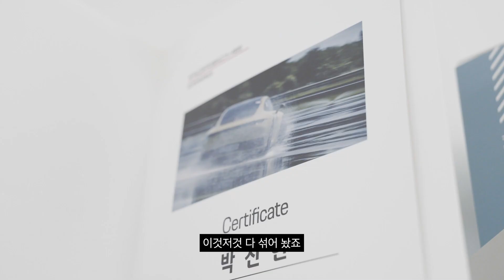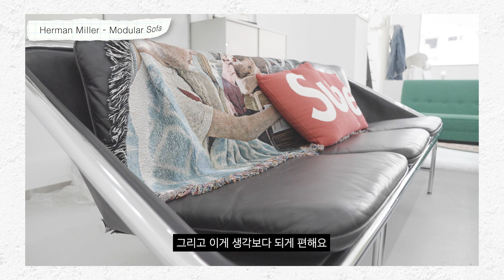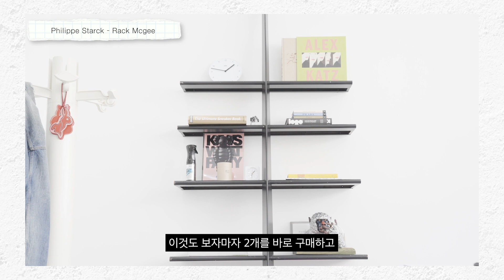빈티지 가구 설명회 [1507 사옥 탐방기 2편]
⏰ Time Stamp ⏰

00:00 오프닝
00:51 ULTRA FRAGOLA
01:36 Devialte Phantom I
02:08 VSOP Chair
03:23 Modular Sofa
04:30 Shelving System
05:25 Rack McGee
06:28 Nomos Table
07:11 Chiara Lamp
07:39 Aran Lounge Chair
08:33 Uten. silor
09:35 QnA

교동 사옥 탐방기 2탄!
오늘은 양말왕 박양말의 업무공간 교동 사옥 3층을 공개합니다!
가구 하나에도 신경 쓰면서 더 좋은 브랜드를 만들어 가고 싶고
앞으로 유튜브로 더 다양한 모습 보여드리겠습니다!